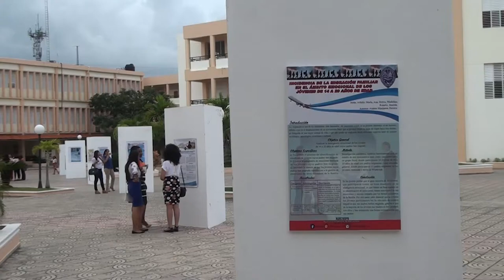UASD-SFM desarrolla Segundo Congreso Estudiantil de Investigación Científica